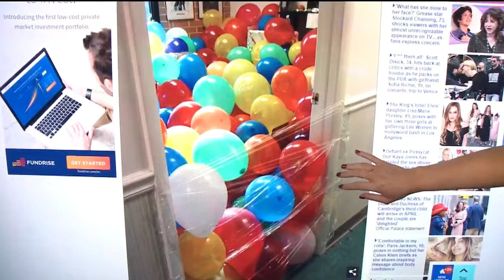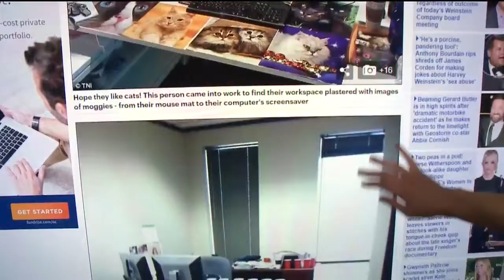What's Trending: Worst Colleagues Ever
There's always plenty of information floating around on the internet and Kinsey has a look at what's trending now.